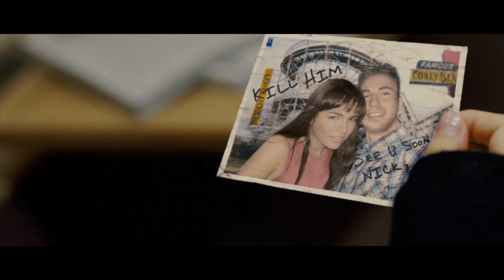Kira Opens Nick's Envelope With The Plan & Pushes Agent Carver | Push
Kira (Camilla Belle) opens Nick's envelope with the plan he set in motion before his brain was wiped and remembers what she needs to do.